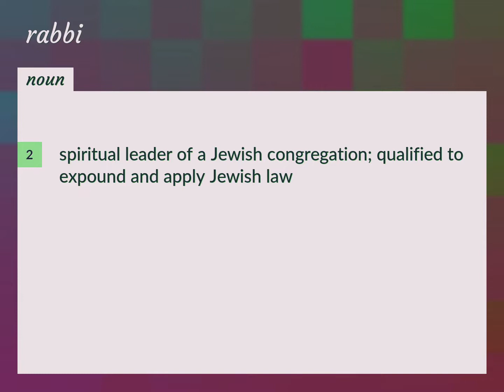Rabbi | meaning of Rabbi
What is RABBI meaning?